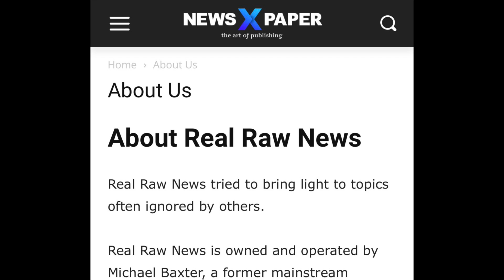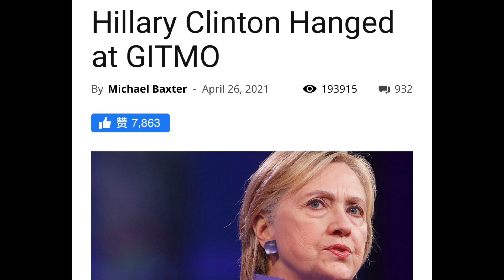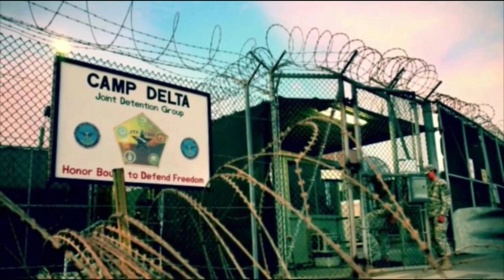希拉里克林顿在关塔那摩被绞死——约瑟对哥哥们讲说他的梦，反而招来了哥哥们的嫉恨，雅各却把约瑟的这话存在心里……直到雅各家遭遇荒年、约瑟派人来接雅各下埃及，雅各想起当年约瑟这个梦，“心就苏醒了”。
雅各书1:19
我亲爱的弟兄们，这是你们所知道的，但你们各人要快快地听，慢慢地说，慢慢地动怒，.